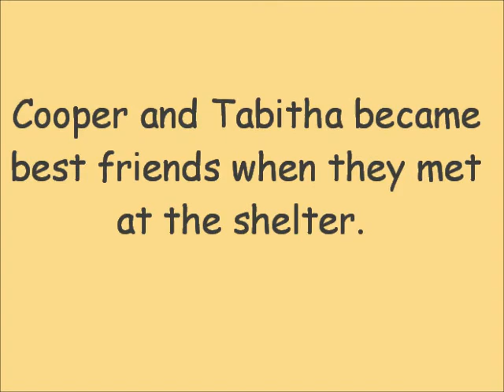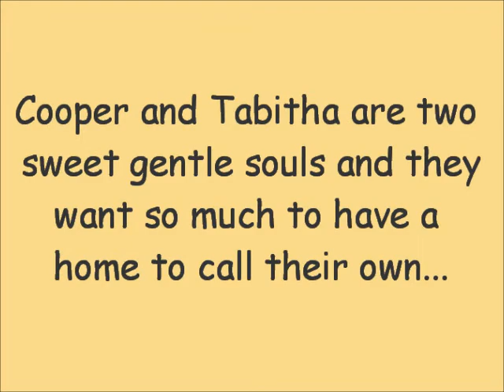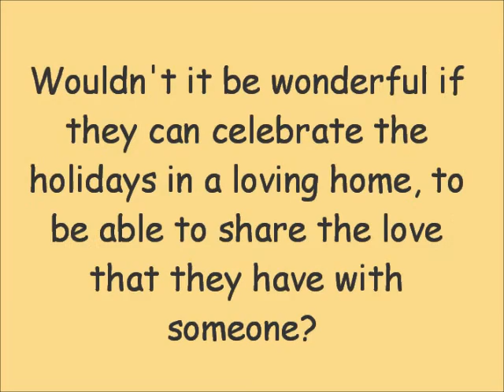Cooper and Tabitha WV.wmv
COOPER - ID#A1247098
TABITHA - ID#A1245578
LA Animal Services
West Valley Animal Shelter
20655 Plummer Street